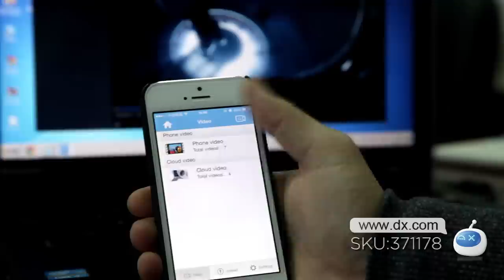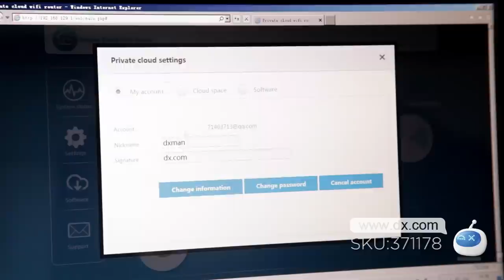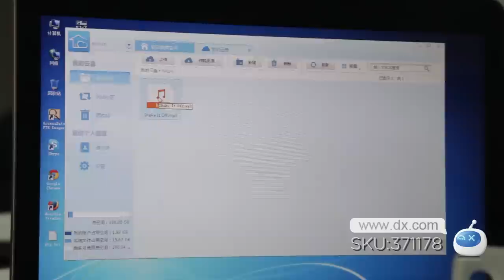TCL cloud router on sale at DX.com! Decorate and personalize your home life.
TCL 300Mbps 1-WAN 2-LAN NAS Smart Router w/ US Plug Power Adapter - White

TCL cloud router on sale in DX.com! Only $45.99! Decorate and personalize your home life. Private, Safe, Fast, Shared!

What is Private Cloud * Home Cloud?
Smart router + NAS= Private cloud router

My Private Cloud - My Home Cloud
Wherever you are, when you are connected to the Internet (via Wi-Fi, 3G, 4G, ADSL…) you are able to securely access information and data at home via your computer, mobile phone, iPad, smart TV. Applications for personal information will be provided to you free of charge.

Protocols: IEEE802.11a/b/g/h, IEEE802.3
Wireless frequency band: 2.4GHz(300Mbps)
Wireless type: External omni antenna
Post specification: Two 10/100 self-adaption LAN ports, one10/100 M self-adaption WAN port, one SATA hard disk connector and one USB2.0 port
Memory capacity: Internally install 2.5-inch SATA laptop hard device (compatible with 5mm,7.5mm and 9mm thick hard drive), capacity unlimited, external USB flash drive or mobile hard drive supported, free configuration of cloud memory capacity
Internet access: Static IP, dynamic IP( automatic acquisition from ISP), PPPOE
Network supported: WAN, LAN
Power supply: DC 9V/1.5A
Product size: 240mm x 159mm x 45mm
Product model: SL-WR802J